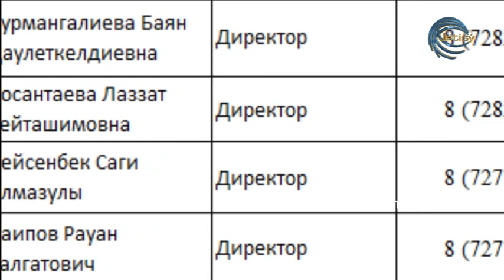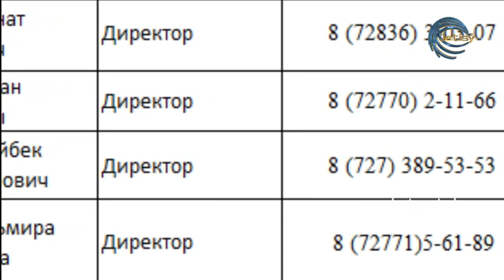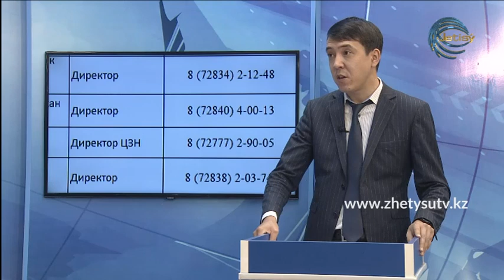СЕГОДНЯ- ГАЛМУРАТ ЖУКЕЛ. В Алматинской области коронавируса нет (20.03.20)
ГАЛМУРАТ ЖУКЕЛ -  ПРЕСС - СЕКРЕТАРЬ АКИМА АЛМАТИНСКОЙ ОБЛАСТИ